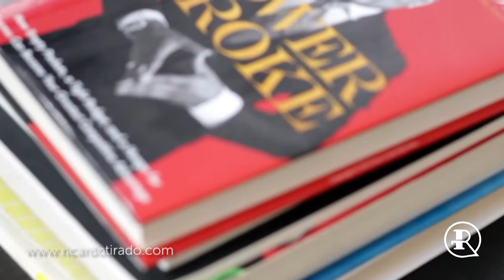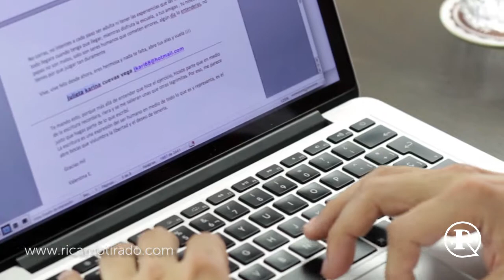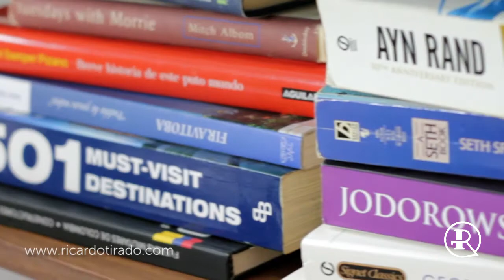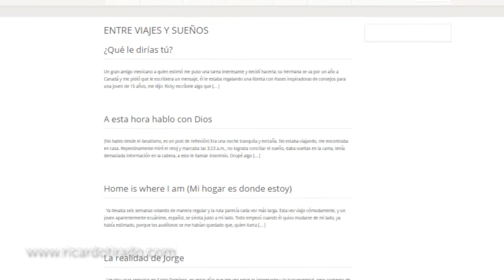¿Qué le dirías tu?